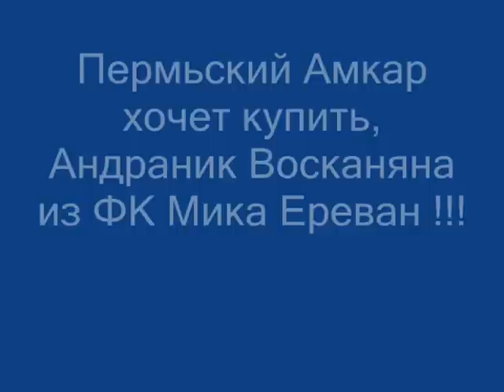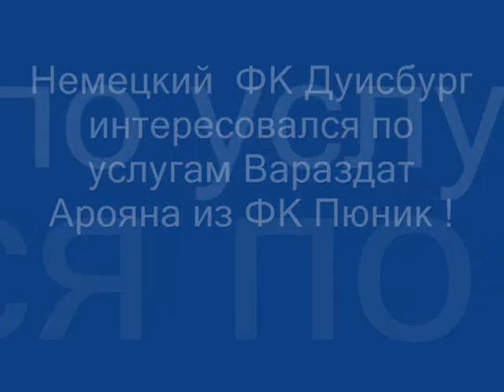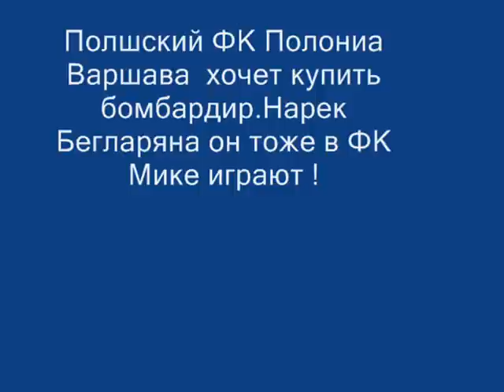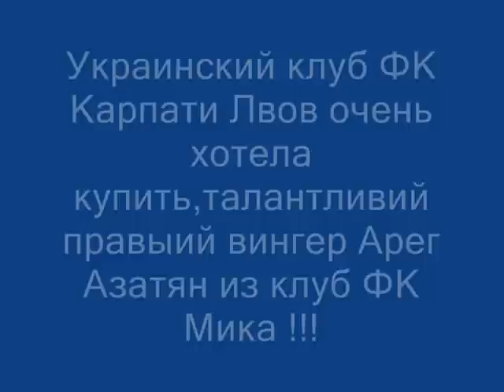ARMENIAN FOOTBALL TRANSFERS !!! Возможные Трансферы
ARMENIAN FOOTBALL TRANSFERS !!!